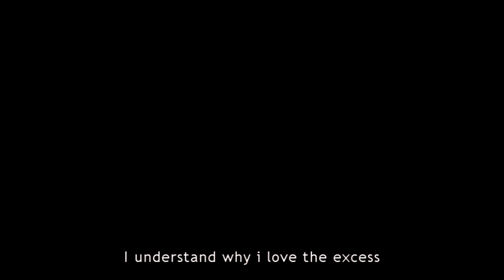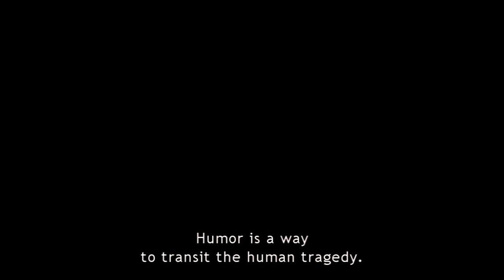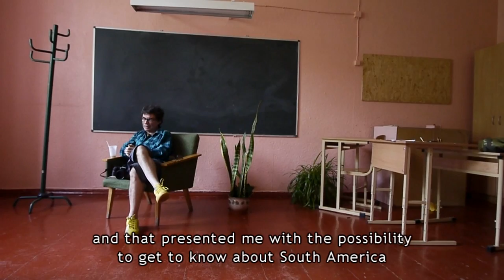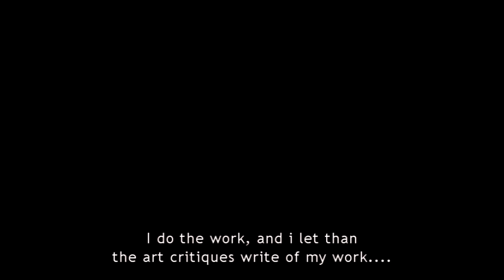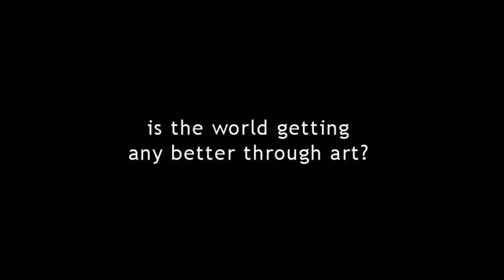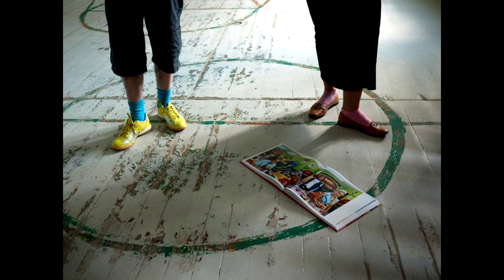Marcos López frente a la pizarra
Marcos López infront of Blackboard
A short documentary, a portrait of one of the most important Latin American photographer, Marcos López, during his stay in Latvia as a teacher of a class of photography students. Filmed in Kuldiga/Pelci - Latvia - International Summer School of Photography 2011.
DIRECTOR TOMAŽ ČRNEJ
MUSIC GORAN BOJČEVSKI
TRANSLATION MAŠA MUŠIČ